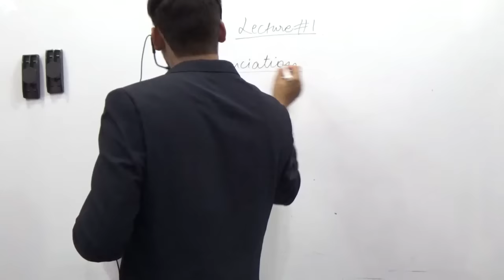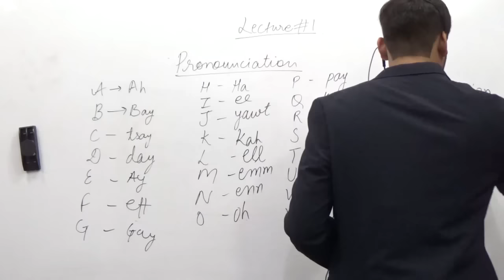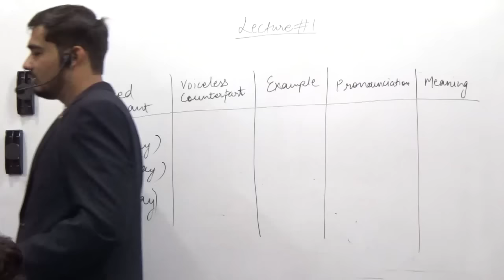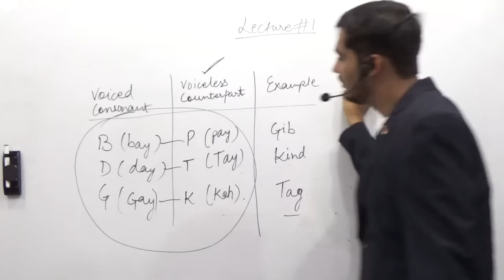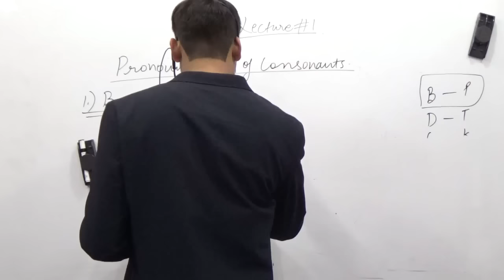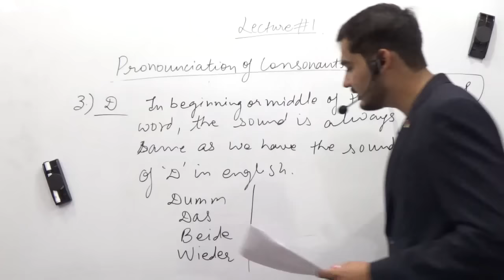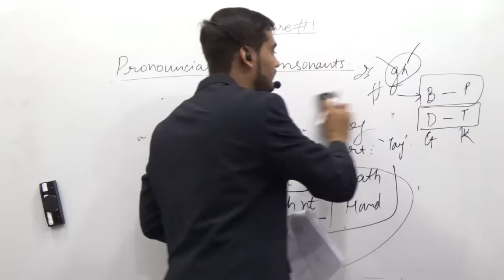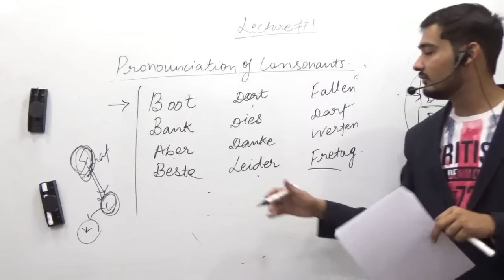German for beginners A1 level Chapter#1 phone/whatsapp at WHATSAPP +91-9636703789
German A1 level Chapter#1
Enroll for complete course from A1 till C1 level at

Contact the trainer directly on phone/whatsapp at  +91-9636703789

*German Prerecorded Video Course for Working Professionals/College Students*

*Watch demo lecture at:*

And

After you enroll, you will be getting both the courses. You can study from both.

Full A1 till b1 course only Rs 9800